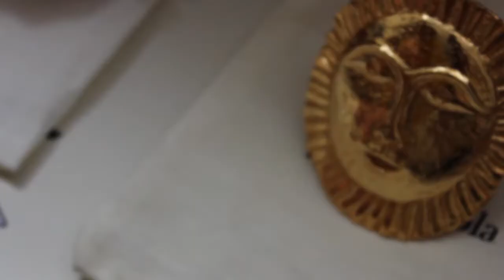Making of InkIncGirls ft. Shvasti.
Fotografía: Isa Arjona
Coordinación de moda: Ella Cepeda
Modelo: Shvasti @shvasti